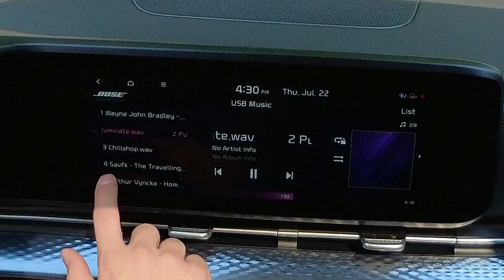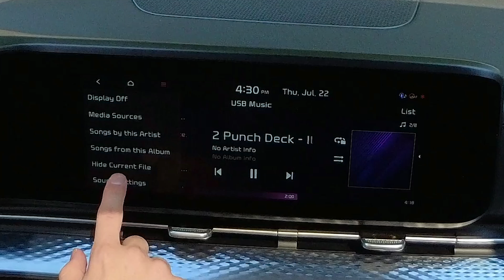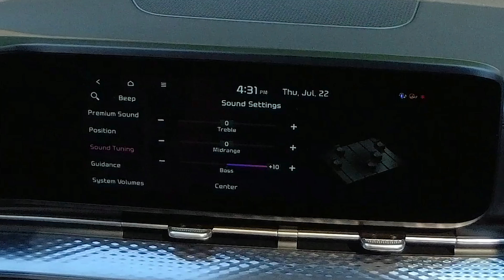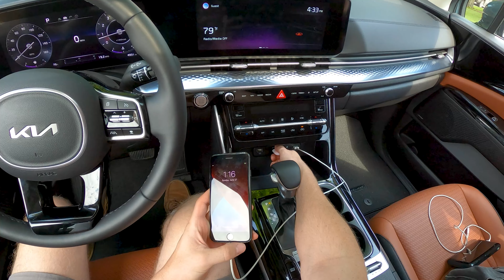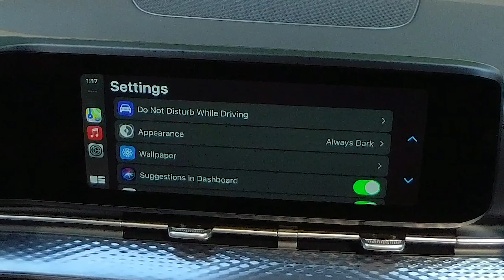2022 Kia Carnival – 12-speaker Bose Sound System Review | Apple CarPlay & Android Auto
The top-trim 2022 Kia Carnival comes with a great-sounding Bose audio system. The biggest problem is the SX Prestige trim is the only Carnival model that gets this Bose radio.

Got a ticket? Use Off the Record to get your ticket dropped!

0:00 Infotainment, sound settings, speakers, inputs
4:41 Android Auto and Apple CarPlay
5:50 Lo-fi/Chill (ChillShop)
6:33 Classical (The Travelling Symphony)
8:15 Rock (Homeworld Collapse)
9:48 Sounds of Nature
10:47 Bass (Redlips)
11:38 Electronic (Muffin)
12:42 Electronic (Aimless Lyrics)
13:46 Final thoughts